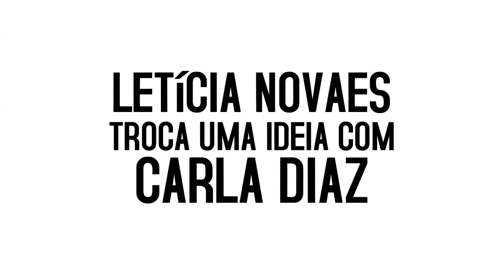Carla Diaz | Submarino no RiR 2013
Letícia Novaes conversa com a atriz Carla Diaz no estande do Submarino, no primeiro dia do Rock in Rio 2013